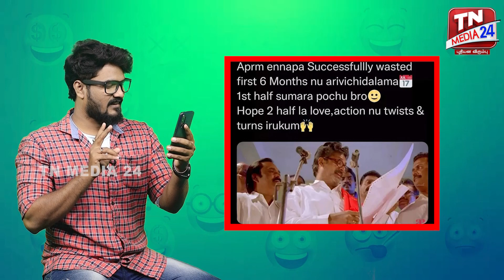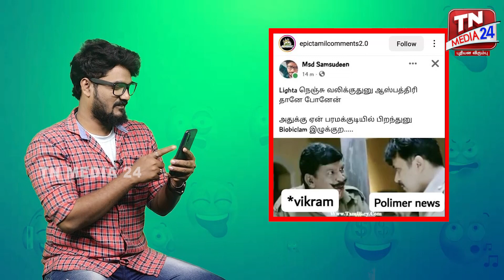Daddy's little princess🤣🤣 என்னம்மா நீங்க இப்படி பண்றீங்களேம்மா😰😰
வெல்க தமிழ்!